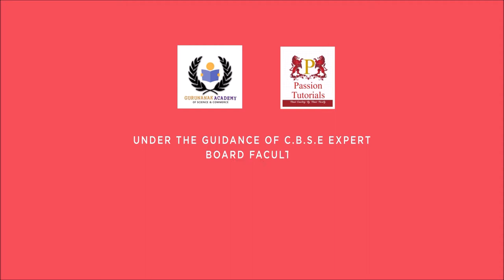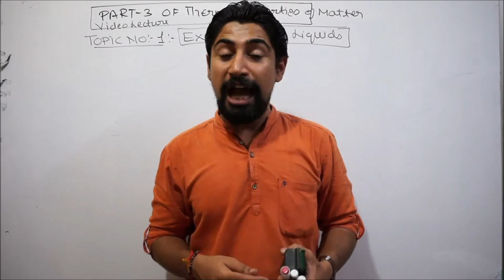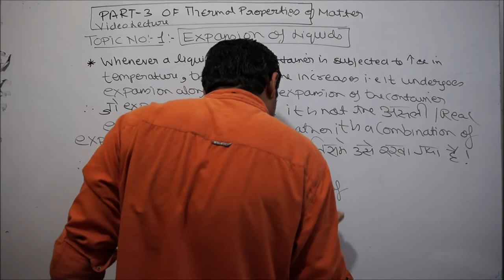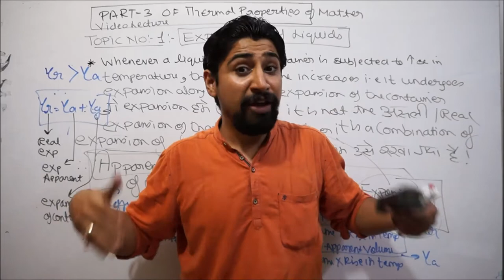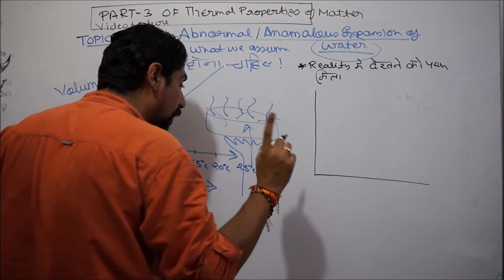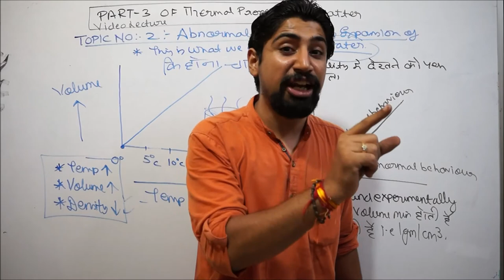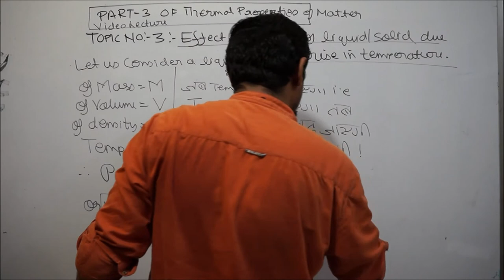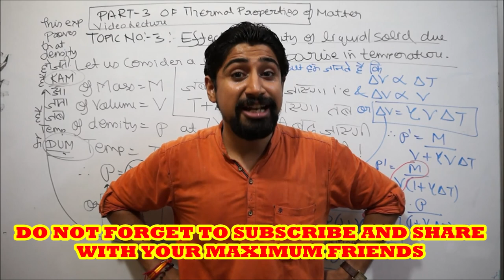EXPANSION OF LIQUIDS : ANAMOLOUS EXPANSION OF WATER : PART 3 OF THERMAL PROPERTIES OF MATTER UNIT 7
BEFORE U WATCH THIS VIDEO LECTURE PLS HAVE A LOOK ON THE  PREVIOUSLY UPLOADED LECTURES WHOSE LINK ARE AS FOLLOWS:

PART 10 VIDEO LECTURE :
DIFFERENT TYPES OF FLOW OF A LIQUID

THERMAL PROPERTIES OF MATTER (PART 4 OF UNIT 7 )

PART 15 VIDEO LECTURE : EXPANSION OF LIQUIDS